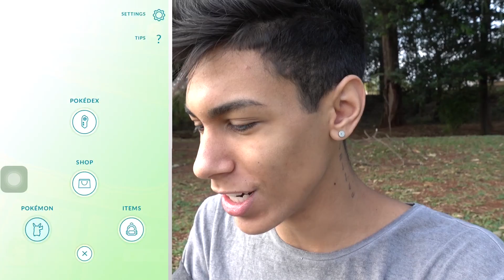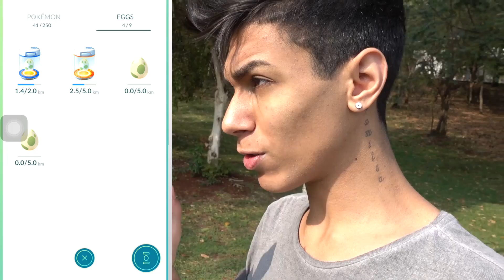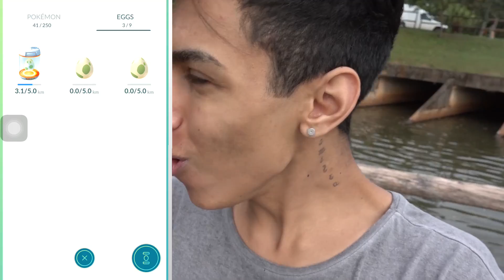QUAL TIME ESCOLHER ? - Pokemon Go ‹ Ine ›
✖ Vamos 10.000 gostei familia Mafoo ;D MF2M ♥
►Qual o melhor time no pokemon go ?